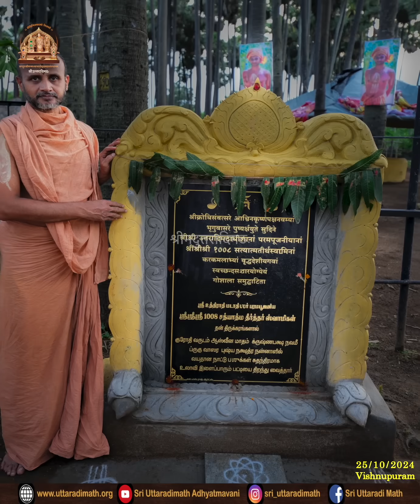ದೇಶೀಯ ಗೋವುಗಳಿಗಾಗಿ ನಿರ್ಮಿಸಿರುವ ಗೋಶಾಲೆಯು ಪರಮಪೂಜ್ಯ ಶ್ರೀಪಾದಂಗಳವರ ಅಮೃತಹಸ್ತದಿಂದ ಉದ್ಘಾಟಿಸಲ್ಪಟ್ಟಿತು.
।। गावो विश्वस्य मातरः ।।

ದೇಶೀಯ ಗೋವುಗಳ ಸ್ವಚ್ಛಂದ ವಿಹಾರಕ್ಕಾಗಿ ನಿರ್ಮಿಸಿರುವ ಗೋಶಾಲೆಯು ಪರಮಪೂಜ್ಯ ಶ್ರೀಪಾದಂಗಳವರ ಅಮೃತಹಸ್ತದಿಂದ ಉದ್ಘಾಟಿಸಲ್ಪಟ್ಟಿತು.

The Goshala, constructed for the comfortable movement of indigenous cows, was inaugurated by the divine hands of Pujya Sri Sripadangalavaru.

@ Goshala, Vishnupuram. (Tamilnadu)

25/10/2024.

VC- Sri Uttaradi Math